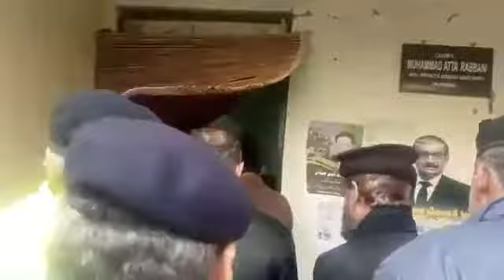noor mukadam's killer zahir jaffer in Court